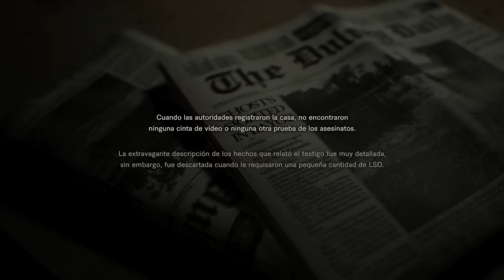Como conseguir los 2 finales + conseguir pistola DEMO FINAL RE7